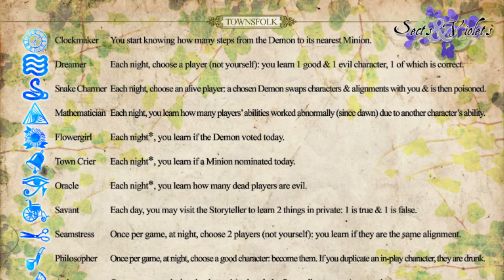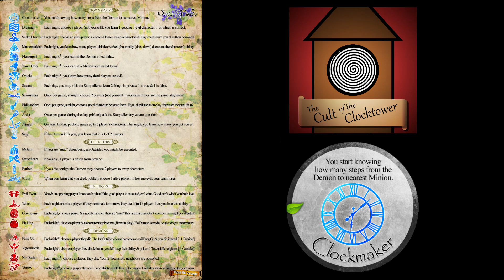Cult of the Clocktower Episode 2.2 - Clockmaker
Andrew and special guest Justin discuss the Clockmaker, a Townsfolk from the Sects and Violets edition of Blood on the Clocktower.

The Clockmaker's ability is: "You start knowing how many steps from the Demon to nearest Minion."

Each episode of the Cult of the Clocktower is about a different character from the game Blood on the Clocktower by the Pandemonium Institute.  Andrew Nathenson and a special guest discuss the character in three parts, including strategies for playing as, bluffing as, and being the Storyteller for that character.

You can check out the first season of Cult of the Clocktower over

The music used at the start and end of the show is by TeknoAXE, who can be found at teknoaxe.com